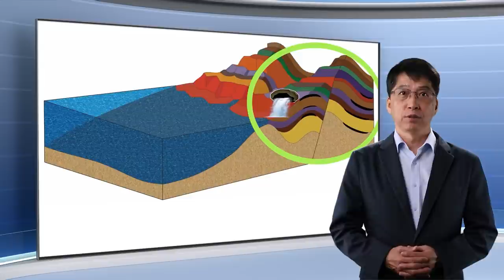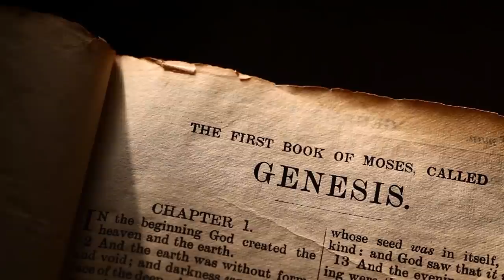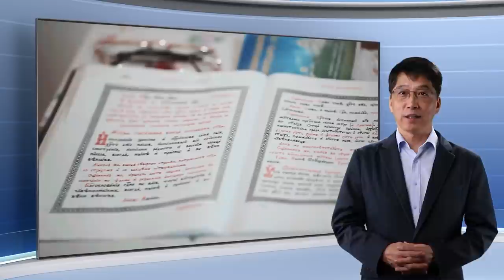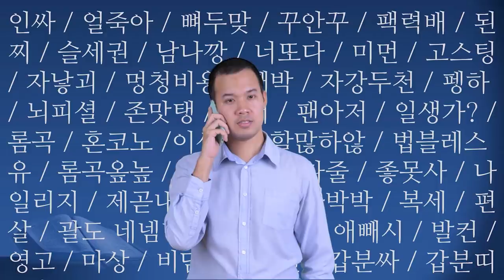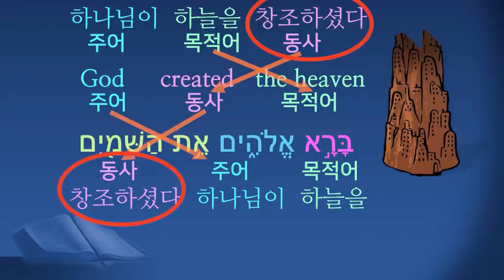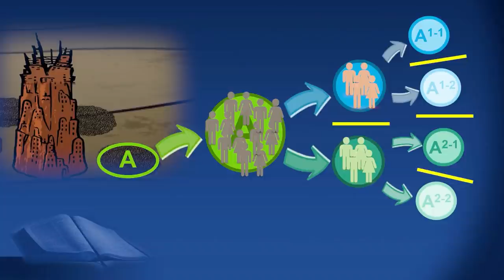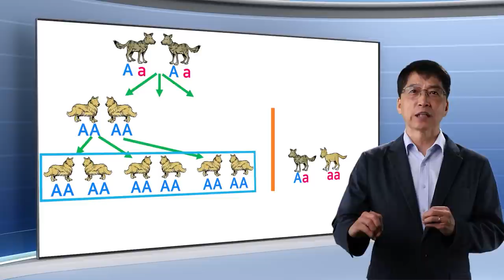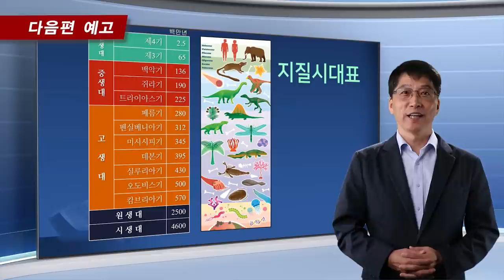13편 [KOR/ENG] 빙하시대와 언어의 기원 (Ice Age and the Origin of Language) - 이재만 선교사의 "성경으로 풀리는 빙하시대"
* 안내 말씀 *
창조과학선교회 계정은 수익 창출을 위한 광고를 허용하지 않으며 본 동영상의 광고는 YouTube에서 제공하는 시청자별 광고로서 창조과학선교회와는 무관함을 알려드립니다.

[13편] 빙하시대와 언어의 기원 (Ice Age and the Origin of Language)
이재만 선교사의 "성경으로 풀리는 빙하시대"

한국어 자막을 보기 원하시면 "설정"에서 CC (자막)을 선택해주세요.
Please select preferred CC subtitles from "Setting".

창조과학 선교회는 초교파 선교단체로서 여러분의 후원으로 운영됩니다.
창조과학을 통하여 하나님의 진리가 선포되기를 바라는 여러분들의 관심과 기도가 필요합니다.

아래에서 더 많은 정보를  볼 수 있습니다.
카톡 채널: 창조과학선교회

[Special thanks to 'Institute for Creation Research', 'Answers in Genesis' and 'Genesis Apologetics' for providing useful videos and photos to be used in this film]

창조과학선교회 공식계정입니다